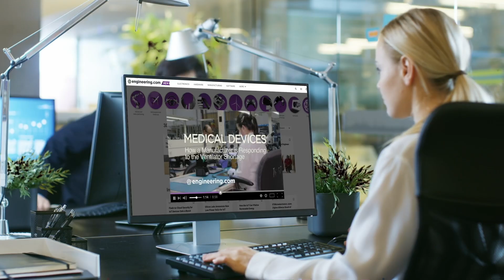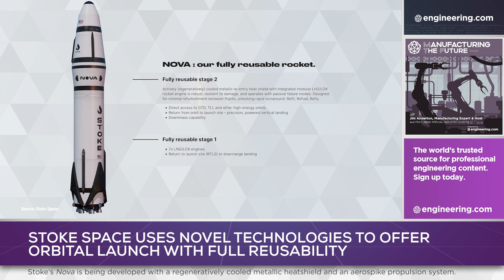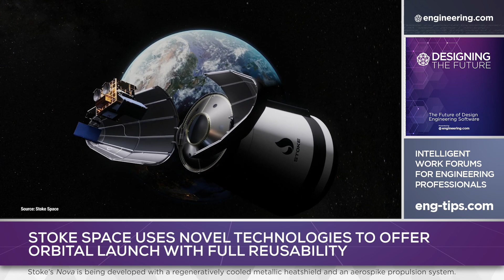A new SpaceX competitor goes for the medium lift orbital market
The space launch industry in the 21st century has been characterized by a shift away from traditional, large aerospace companies to smaller startup firms. Light and medium lift to low earth orbit is widely believed to be a huge growth opportunity in mid-century, if costs can be kept under control.

Reusability is widely believed to be the key to low cost, and a new entrant, Stoke Space, is developing a medium lift launch system called Nova which promises to compete with the SpaceX Falcon 9 system, with full reusability and rapid vehicle turnaround. Nova is being developed with advanced technologies, especially in the second stage, including a regeneratively cooled metallic heatshield, and a propulsion system that takes advantage of aerospike principles.

STEM GAMES:
Play some fun engineering-based STEM games on engineering.com: